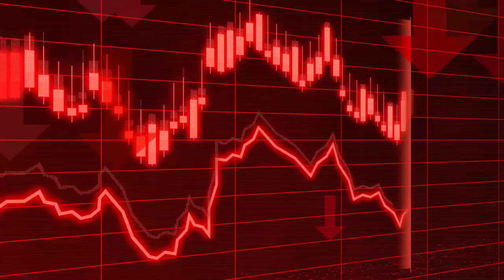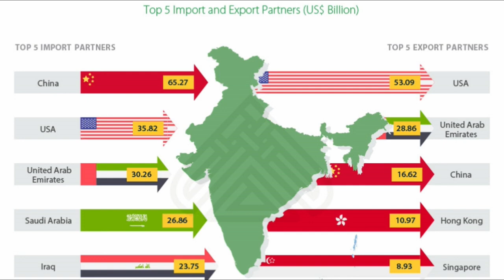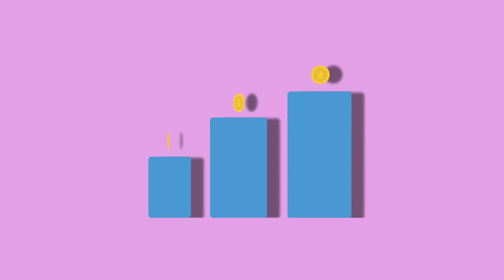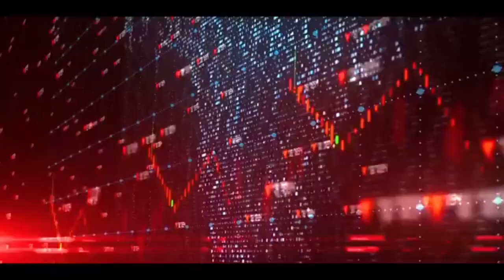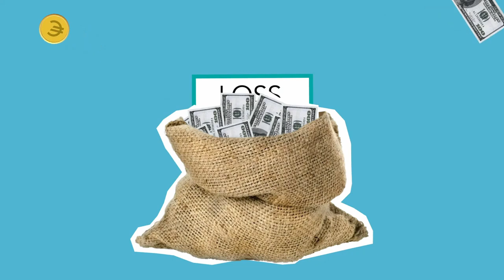How can India become a 5 Trillion Dollar Economy?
Why is it in the news?
According to the forecast by the IMF, India will become a $5 trillion economy in 2027-28.
For this India will have to grow at an average annual growth of 6.5% in the next 5 years between 2023-24 and 2027-28.
Making India a $5 Trillion economy is the top priority of BJP government
When the BJP government took charge, the size of the Indian economy was $1.85 Trillion.
In 2022, it is $3.25 Trillion economy
The focus is on boosting service sector contribution to $3 trillion manufacturing to $1 trillion, agriculture to $1 trillion

The present status of Indian economy
It is 5th largest economy of the world by nominal GDP and 3rd largest by purchasing power parity
From 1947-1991, successive government followed protectionist economy policy with extensive state intervention and economic regulation
In 1991, the government undertook economic liberalisation. Since then the annual average GDP growth has been 6-7%
The present economy in nominal GDP in 2022 of India is $3.469 trillion and $11.665 trillion in PPP terms.
Agriculture contribute 16.38% to the GDP, Industry 29.34%, and service 54.27% ,
42.60 % Labour are employed in agriculture, 25.12% in Industries and 32.28% labours are employed in services
The main trading partners are the US, the UAE, China, Bangladesh, Neitherland
Main import partners are China, UAE, Saudi Arabia
In 2021-22 India exported $421 billion against imports to the tune of $612 billion
How to make India a $5 trillion Economy?
Boost the middle class - abolishing personal tax could be the biggest stimulus to the economy making the country an attractive hub for global talent and foreign investment
The contribution of income tax in India is 2.5% of the GDP, corporate tax 25% and GST 50%. Only 2-3% Indians pay income taxes and mostly comprise the salaried class
A loss of 2-3% of the GDP can be compensated by higher indirect taxes
Speed up investment of $1.4 trillion in infrastructure.
Dedicated focus on building new cities, ports, bridges, high speed rail and highways will have the multiply effects on jobs and help reduce unemployment
Boost to the manufacturing sector by investment in sectors like medical, textiles, smartphones and semiconductors. So that make in India initiative become reality
Increasing healthcare spending to the 6% to the GDP
 The pandemic corona exposed India’s inadequate healthcare infrastructure
BRICS countries spend 6.3% of their GDP on healthcare. India can provide incentive for doctors and entrepreneurs to set up hospitals in rural areas
Increase ease of the business and ease of living to promote private investment
Over the last 4 years the government has written off 1300 antiquated laws. It has done away with a lot of archaic procedures, rules and regulations. Through a series of reforms India has jumped up 65 position in the world bank ease of doing business
The target must be to reach top 50 position in the next 2 years
To boost urbanisation. More urbanisation, the more the chances of high growth. All the advanced countries of the world are highly urbanised
India has just begun to urbanise. Government has started setting up smart cities.

Challenges to Indian Economy
If India is to achieve $5 trillion economy, ex governor of Reserve Bank Subba Rao said that, the challenges are increasing investment, improving productivity, education and health outcomes, creating jobs, raising agriculture productivity, maintaining macroeconomic stability, managing global mega trends and improving governance
He said that Indian economy can not become $5 trillion unless there is a continuous annual GDP growth of 9% for the next 5 years

Conclusion
Not with a standing with challenges India continues to be one of the fastest economies in the world
Around $600 billion forex reserves gives the confidence that the country can easily cope up with any external challenges with a make in India initiative and investor friendly ecosystem, India is going to a $5 trillion economy by 2027-28
India must develop social infrastructure such as health and education to compete with the standard of the world
Every state of India must fix the target of achieving better annual GDP like Maharashtra and Gujarat
Efforts should be made to stop the migration of high networth people from India to foreign countries